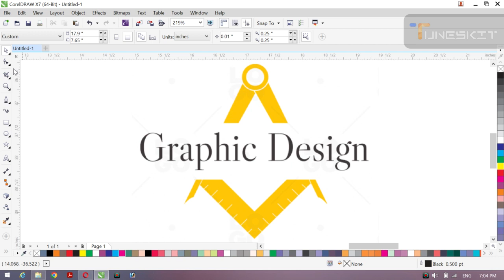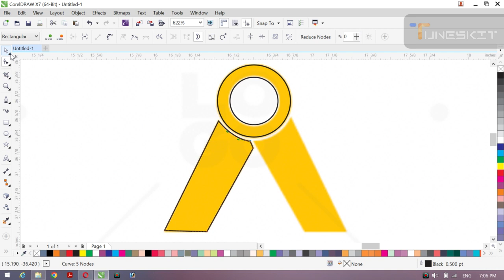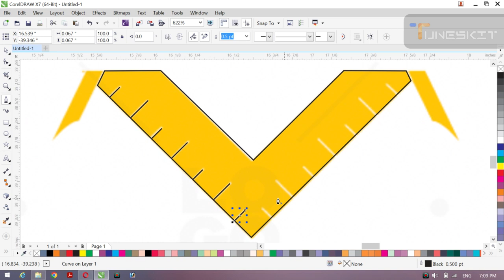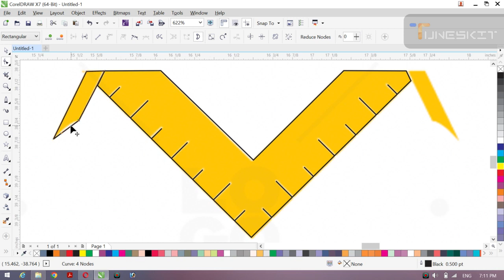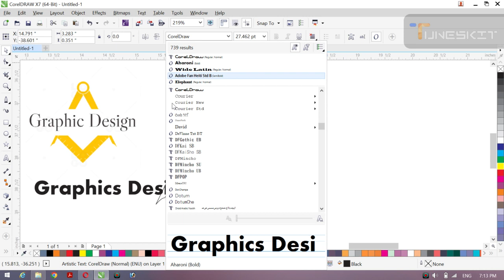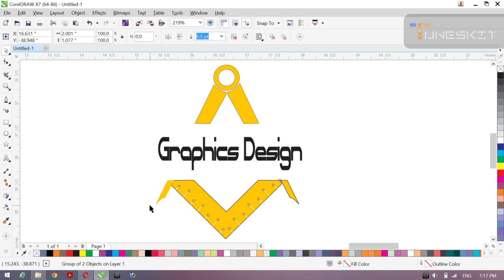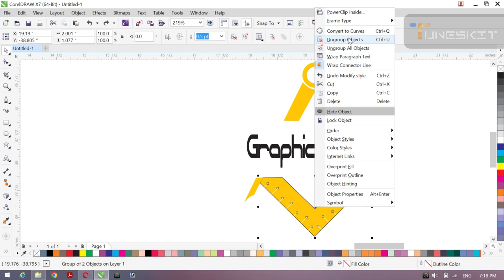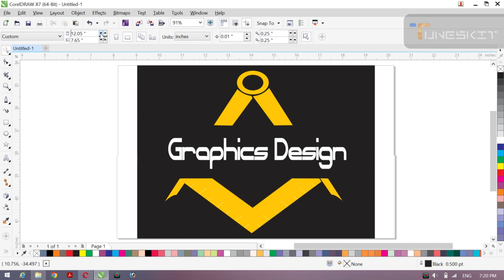victor dsign on corel draw